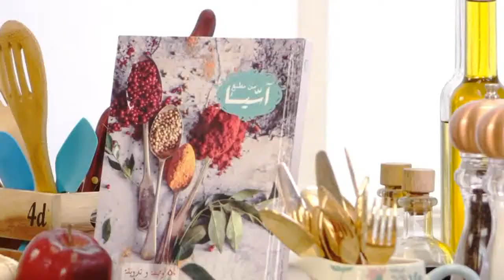فطائر الطعمية والطحينة - مطبخ اسيا